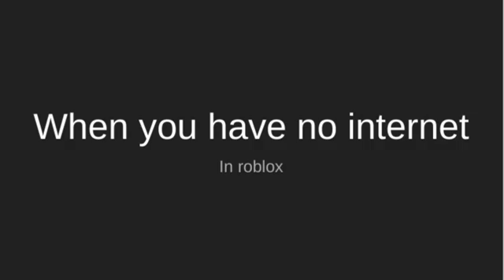When you have no internet in roblox